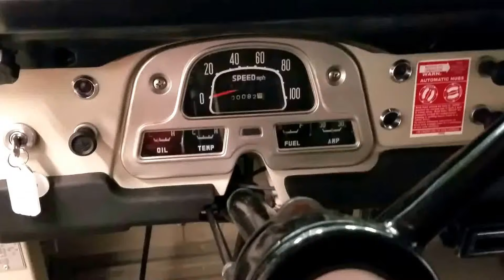1970 FJ40 Land Cruiser Running 1F Toyota Engine